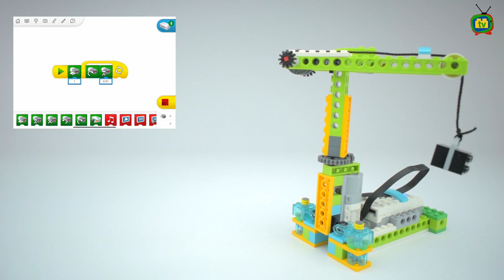Revolving Crane with LEGO® We Do 2.0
For this project we used the LEGO® Education WeDo 2.0 Core Set. The WeDo 2.0 projects are developed with the National Curriculum requirements for science at Key Stage 2 in mind.
It is based upon the latest science curriculum and was created to enhance pupils’ curiosity and science and computing skills. Using tablet computers we provide children access to an easy-to-use programming environment that follows the WeDo 2.0 Curriculum Pack covering themes such as life, physical, earth, space sciences as well as engineering.